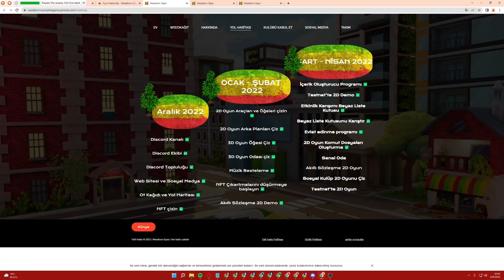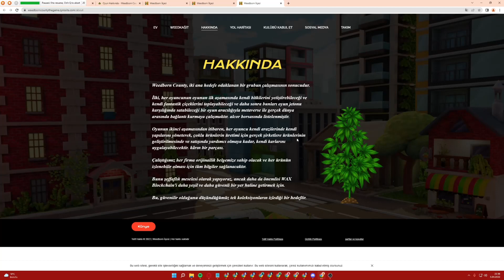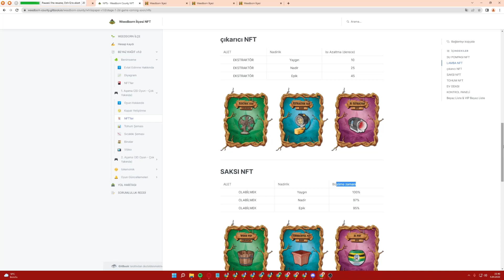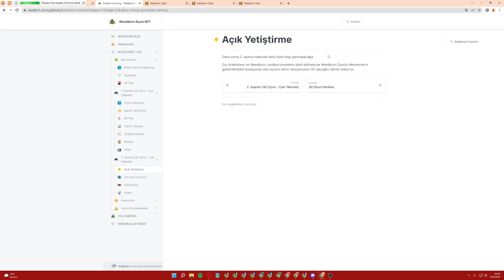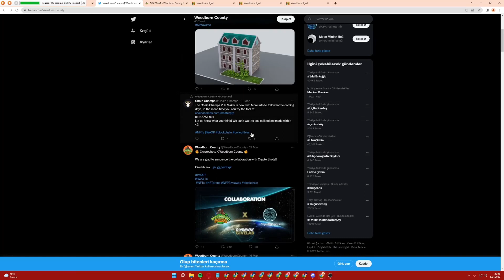Wax ağında yeni NFT oyunu! Testneti çok yakında! Weedborn County!